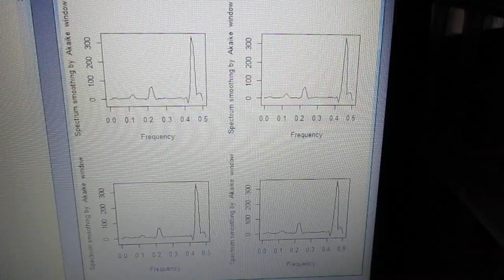超音波技術（多変量自己回帰モデルによるフィードバック解析） ultrasonic-labo